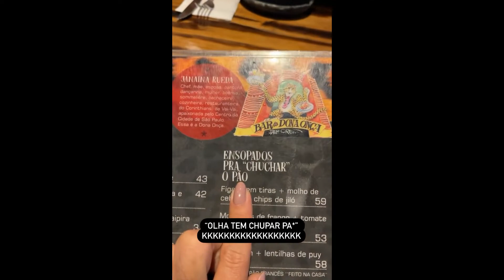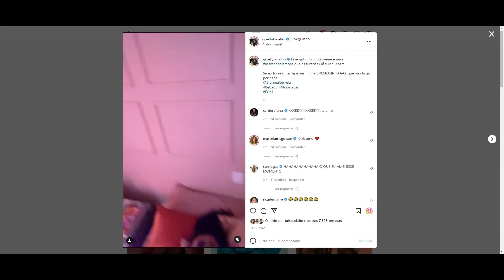STORIES DA GIZELLY BICALHO 29/03/2022